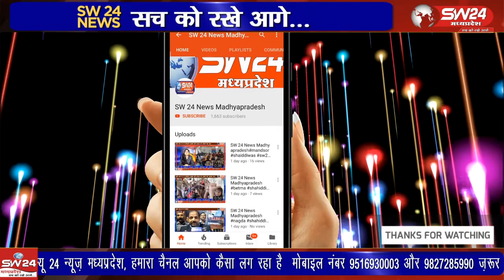खरगोन में आज प्राचीन नवग्रह मंदिर में सुबह से ही मकर संक्रांति के पर्व को लेकर श्रदालुओ का सैलाब उमड़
खरगोन में आज प्राचीन नवग्रह मंदिर में सुबह से ही मकर संक्रांति के पर्व को लेकर श्रदालुओ का सैलाब उमड़ रहा है। मकर संक्रांति पर धार्मिक महत्व के चलते दिन भर मेले जैसा महौल रहेगा। श्रदालु लंबी लंबी कतारो मे लग कर भगवान नवग्रह के दर्शन कर रहे है।